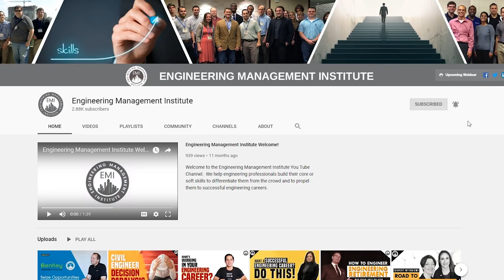Expand Your Horizons: Exposure Is Everything in Engineering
In this video, Matthew Low, P.E, Senior Vice President at Hoyle, Tanner & Associates, Inc. talks about a transition point in his career that helped him expand his skill sets and broaden his horizon and eventually reach his ultimate goal.

You can view Matthew's full interview on The Civil Engineering Podcast here ➜